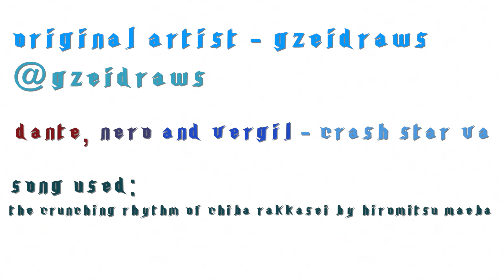DMC Dubs: Vergil's Motivational Life: EX Color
Original Artist- Gzeidraws

Cast:
Dante, Nero and Vergil -- Crash Star